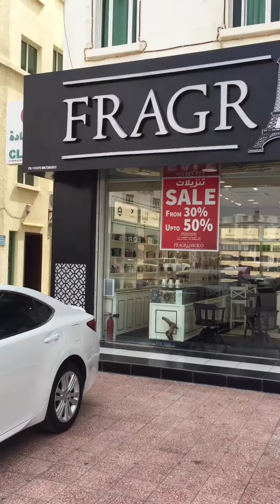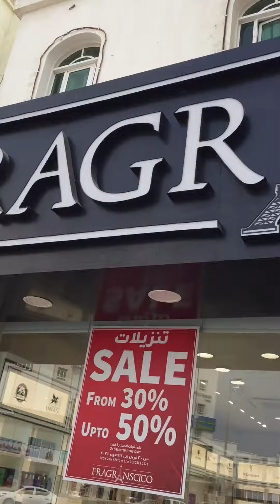ഒമാൻ ഞാൻ ജോലി ചെയ്യുന്ന സ്ഥലം എവിടെ എന്ന് ഒരുപാട് പേര് ചോദിച്ചിരുന്നു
ആദ്യമായാണ് നിങ്ങൾ കാണുന്നു എങ്കിൽ സബ്ക്രൈബ് ചെയ്യാൻ മറക്കല്ലേ